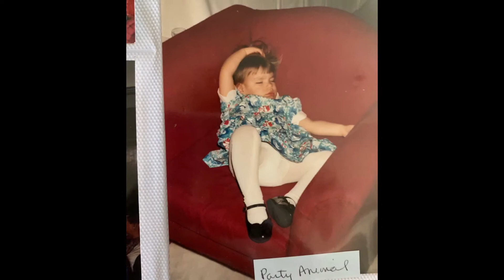Rachel’s bridal shower